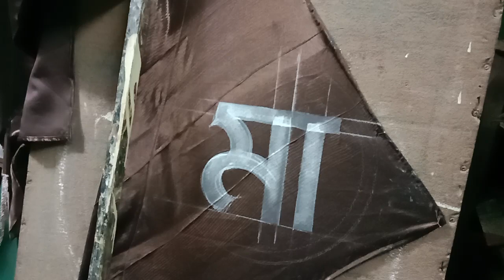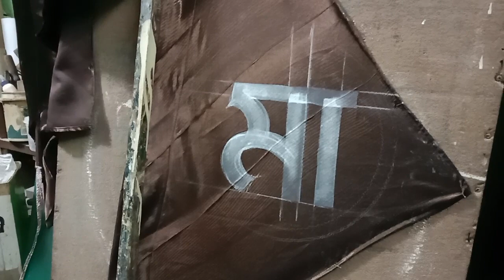Painting of Dhwaja|| Lesson-19(in Bengali)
Painting of Dhwaja, Painting of Flag, Drawing of Dhwaja by Colour,mondal art,suri,birbhum